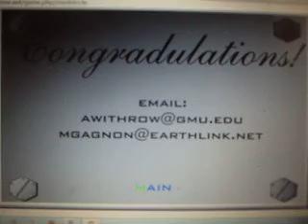Road Blocks ending